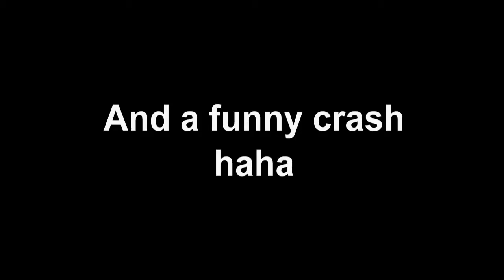Awesome headshot/Funny Fail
A good night on Battlefield 3